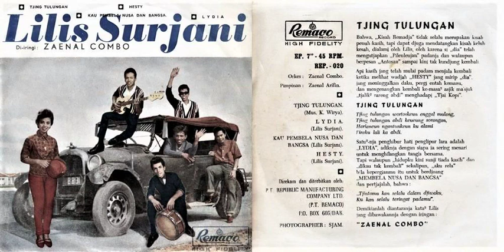REP 020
00:00 Tjing Tulungan (Mus K. Wirya) - Lilis Surjani
03:14 Lidya (Lilis Surjani) - Lilis Surjani
05:22 Kau Pembela Nusa Dan Bangsa (Lilis Surjani) - Lilis Surjani
07:57 Hesty (Lilis Surjani) - Lilis Surjani